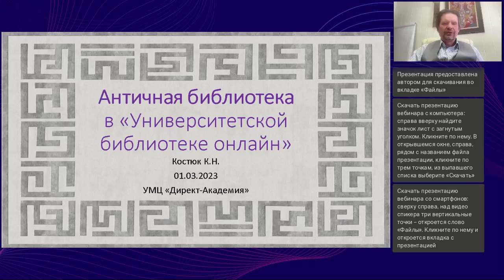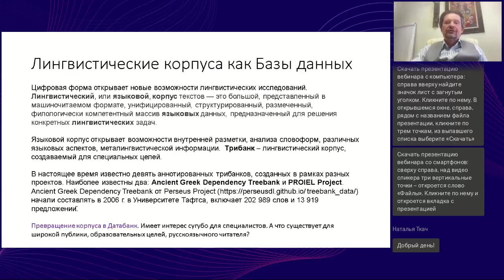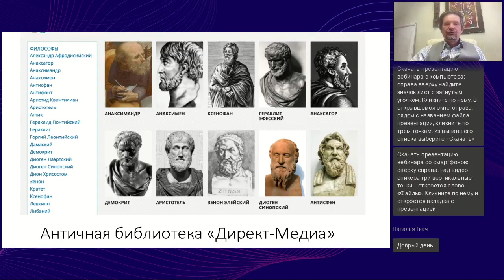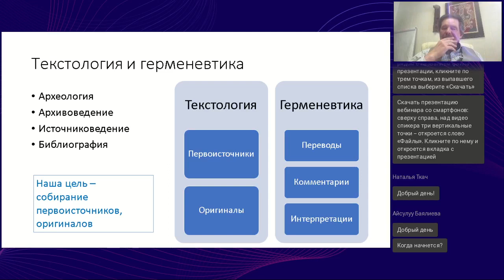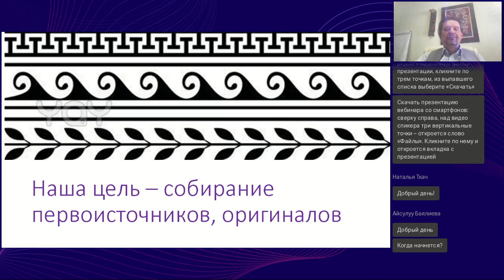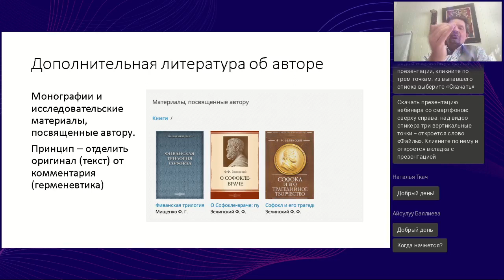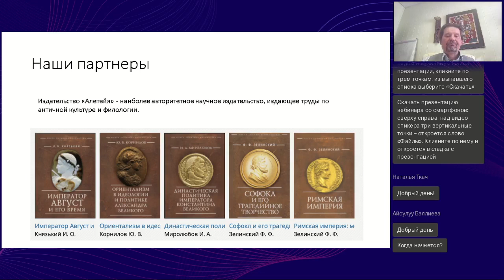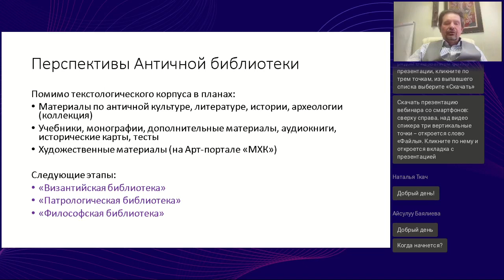Античная библиотека и История философии в Университетской библиотеки онлайн Библиотека переводов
Вебинар
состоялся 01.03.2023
Ведущий вебинара:

Речь идет о двух уникальных коллекциях, которые мы собирали много лет. Работа научного сообщества филологов над переводами античных писателей, философов и историков не прекращается никогда. Но в нашей стране никто их не собирал в корпус, как это принято в научной традиции. Такой корпус, по мере возможностей, мы формируем в электронном виде. Книги античности, эллинизма и Византии — впервые объединены в единой крупной научной коллекции. Это настоящее научно-историческое событие! Надеюсь, что многие из специалистов и знатоков античности примкнут к этой волонтерской работе или заинтересуются ее результатами.
Второе собрание, над которым также работа ведется в течении десятилетий, — корпус перевод исторических философских трудов на русский язык. Начиная с Аристотеля, через средневековье и Новое время, заканчивая новейшей философией, корпус охватывает столетия философского развития человечества. Мы рассматриваем это как выдающийся издательский продукт цифровой эпохи, которым мы будем рады поделиться с библиотеками и университетами. И пригласить их к сотрудничеству.